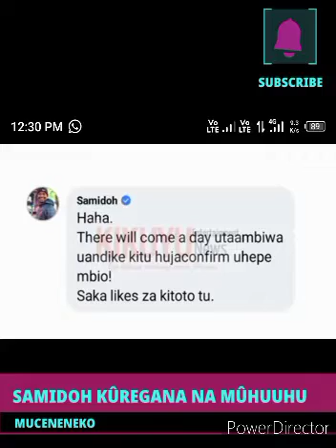SAMIDOH KÛREGANA NA MÛHUUHU ÛYÛ 😲🤯